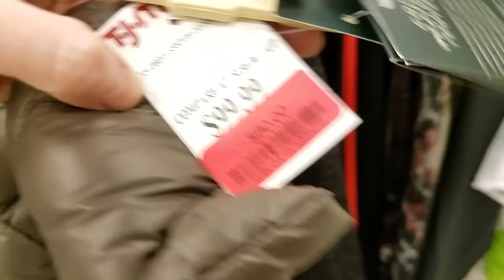Onde Comprar Mala e Maquiagem Barata | INDICA #7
♥No vídeo de hoje falo sobre onde comprar Mala e maquiagem mais barata nos Estados Unidos.

♥ SNAPCHAT donaconsumista
♥ PERISCOPE donaconsumista